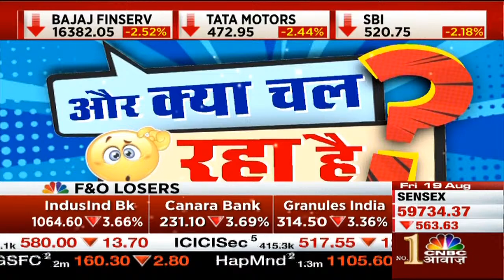Dadar Janmashtami Celebration: COVID Lockdown के बाद की पहली दहीहंडी, देखें ताजा तस्वीरें | Mumbai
Mumbai News | Dadar Janmashtami Celebration: COVID Lockdown के बाद की पहली दहीहंडी,देखें ताजा तस्वीरें।